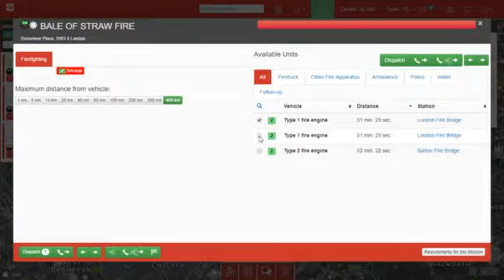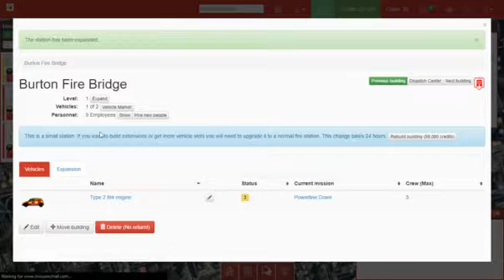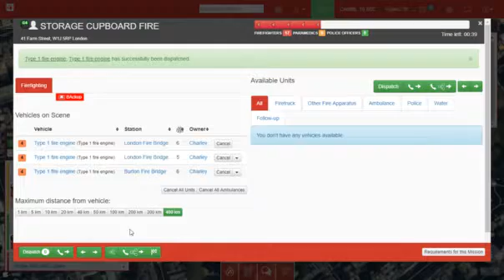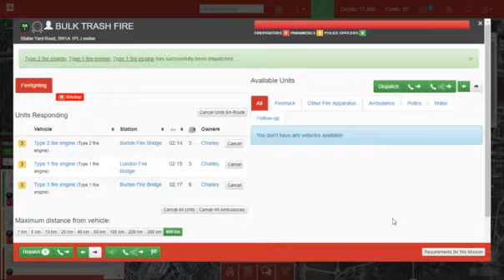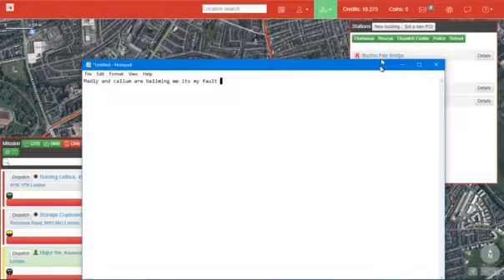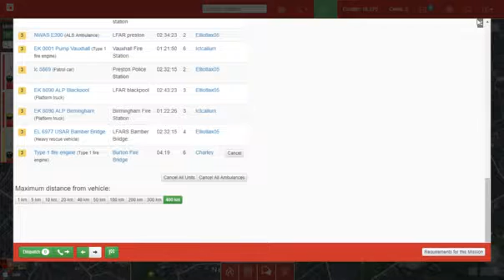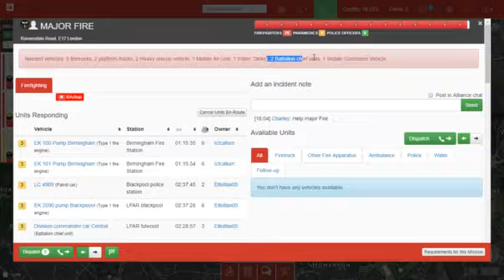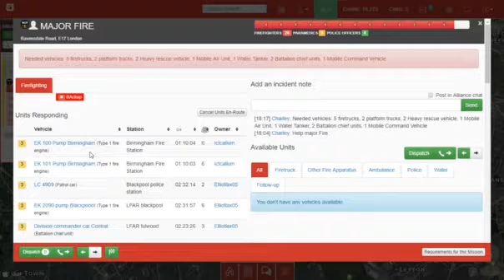999 Dispatching game.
This is a 999 Dispatch game, today we are battling a Major fire!